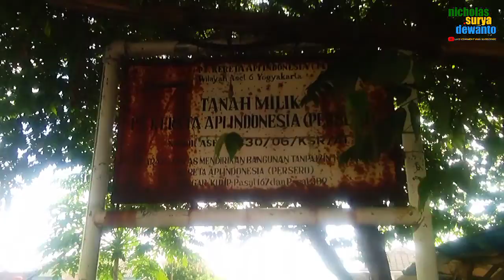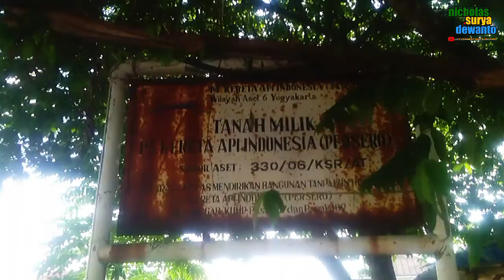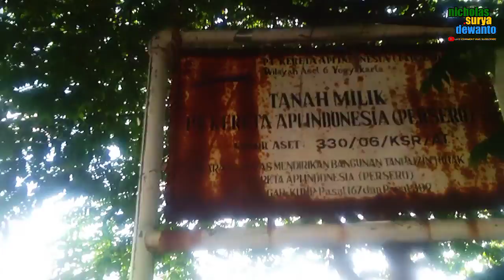BLUSUKAN JALUR PERCABANGAN PG. COLOMADU [BAGIAN 2]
EKSPEDISI JALUR KERETA API PG. COLOMADU [BAGIAN 2]

Pada hari Rabu, 23 Juni 2021saya berkesempatan menyusuri jalan Slamet Riyadi Solo untuk mencari percabangan ke Pabrik Gula (PG) Kartasura atau Gembongan di daerah Gembongan, Pabelan Solo. Sekalian juga ke bekas percabangan ke PG. Colomadu yang tidak jauh dari percabangan ke PG. Gembongan tersebut. Dan di sekitar percabangan ke PG. Colomadu terdapat Halte Gembongan yang kemungkinan berada di sekitar lampu merah Gembongan.

Jalur kereta api ke PG.Gembongan dan PG. Colomadu merupakan percabangan dari jalur Stasiun Purwosari - Stasiun Boyolali. Jalur ini merupakan jalur yang digunakan untuk mengangkut hasil gula dari PG. Gembongan Kartasura dan PG. Colomadu menuju ke Stasiun Purwosari Surakarta.

Jalur kereta api ke PG. Colomadu ditutup tahun 1991, angkutan gula kemudian menggunakan truk. PG Colomadu pun akhirnya ditutup pada tahun 1997, sedangkan PG Gembongan sudah lebih dulu tutup yaitu pada tahun 1991

Selain Kedua pabrik gula itu, terdapat juga 2 pabrik gula yang sudah lama non aktif, yaitu pabrik gula Cokrotulung dan Pabrik Gula Bangak. Nanti Lain waktu saya akan melanjutkan penelusurannya sampai boyolali, dan kedua PG. Tersebut.

TERIMAKASIH 🙏🏻